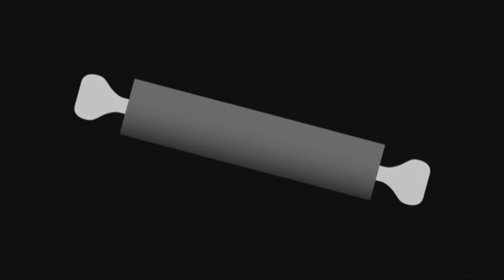طريقة تحظير الخبز المغربي بدقيق الفينو